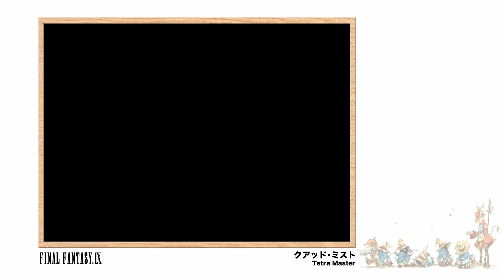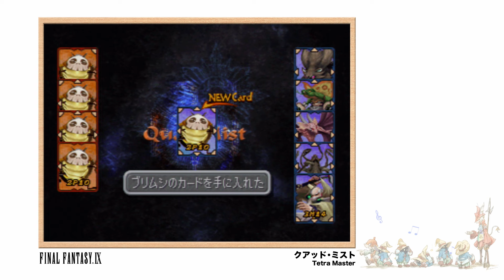[Video Soundtrack] Tetra Master [FINAL FANTASY IX]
Title: Tetra Master
Composed by: Nobuo Uematsu
Arranged by: Nobuo Uematsu